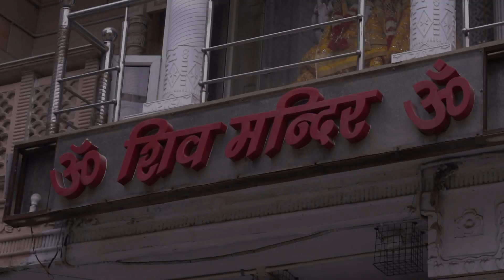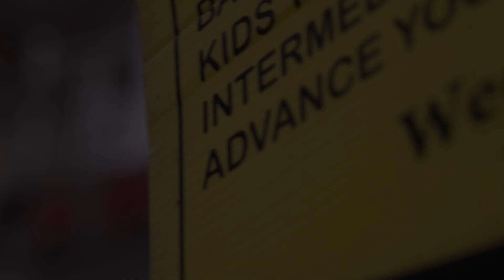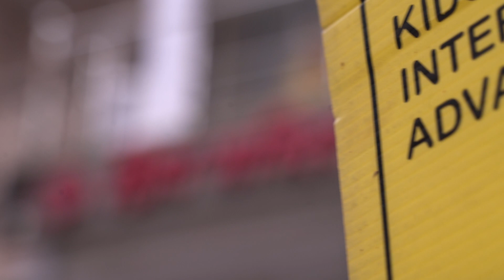Ring Ceremony💍|| 2nd Dec, 2021❤️